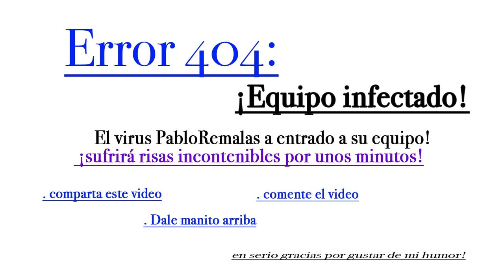ORDÓÑESE DE LA RISA 😳 La novia perfecta 😳 PABLO REMALAS 7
Pablo Remalas te contará en este video las historias amorosas más increíblemente divertidas. Solo a él le puede pasar tanta mala suerte en sus relaciones sentimentales. Si tienes una hermana que aún no tenga novio no dudes en presentárselo.
No conoces a un hombre más de malas que Pablo Remalas interpretado por José Ordóñez.
El personaje con el humor más negro de Ordóñese De La Risa.